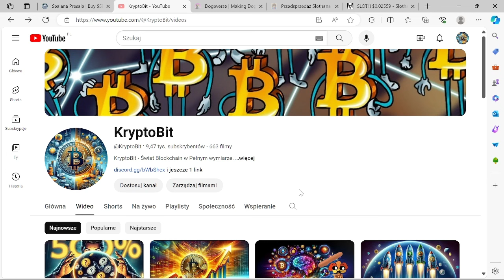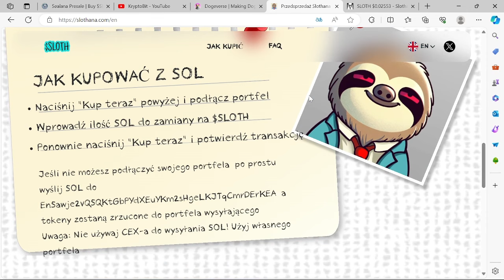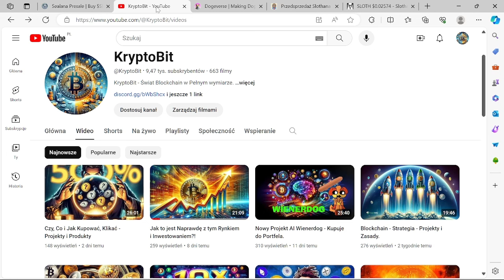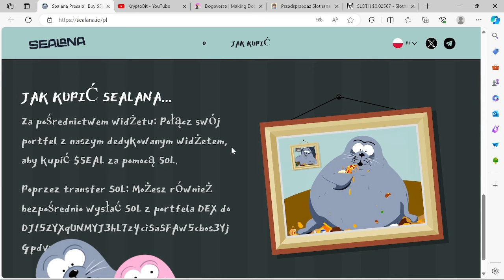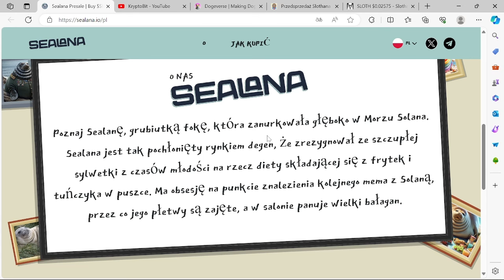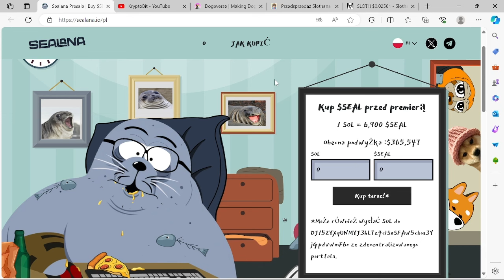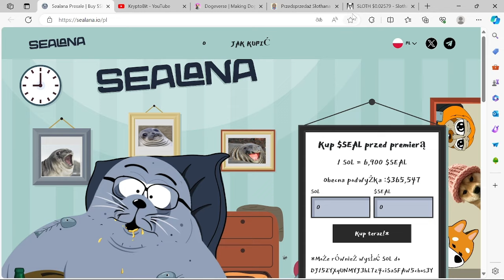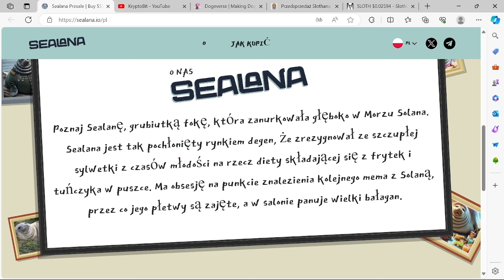100 % Zysku na LUZIE i Nowy Projekt do Portfela na Solanie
"KryptoBit to kanał, który zabiera Cię w fascynującą podróż przez świat kryptowalut i technologii blockchain. Tutaj znajdziesz najnowsze informacje, analizy rynkowe oraz praktyczne porady dotyczące inwestowania i obrotu kryptowalutami. Poznaj z nami tajniki blockchainowej rewolucji i odkryj, jak wykorzystać potencjał cyfrowych aktywów. Dołącz do społeczności KryptoBit i rozwiń swoją wiedzę na temat ekosystemu kryptowalut!.

Linki do artykulow 👉